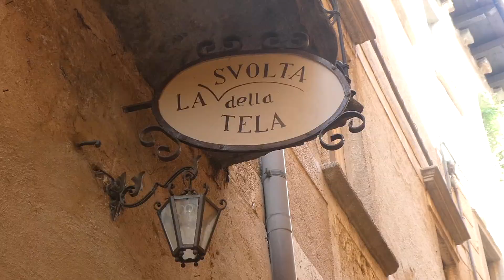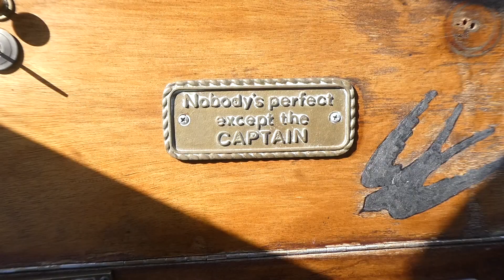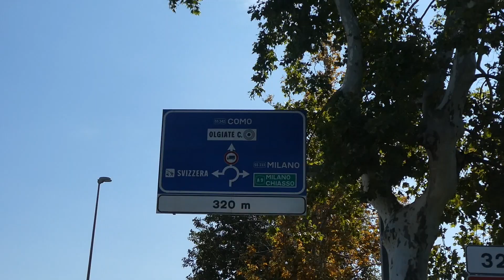Road Trip des lacs Italiens